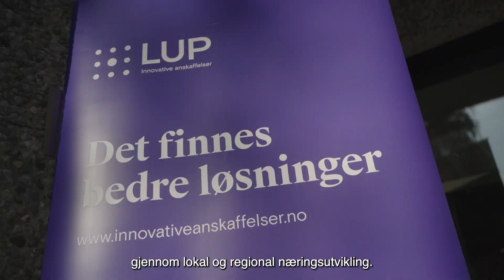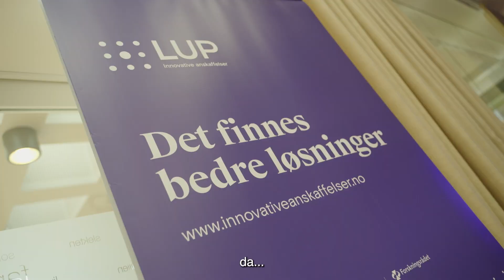LUP Topplederkonferanse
Med 25 av Norges dyktigste på innovative anskaffelser på scenen og over 100 toppledere i salen var LUP Konferansen 2023 full av energi, kunnskap, innsikt og erfaring rundt innovative anskaffelser. Vi er stolte over å få jobbe så tett og godt med alle partnere, leverandører og andre samarbeidspartnere. Sammen er vi dynamitt 💥

- La oss gjøre Norge til en ledende nasjon innen offentlige anskaffelser, sa næringsminister Jan Christian Vestre, under sitt innlegg på konferansen.

Etter denne konferansen tenker vi at ja, det skal vi nok få til!